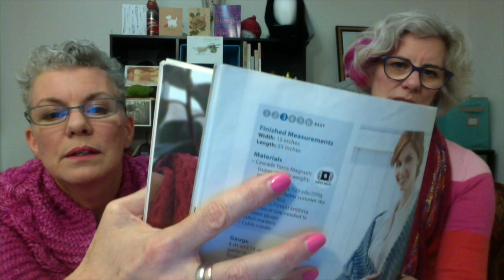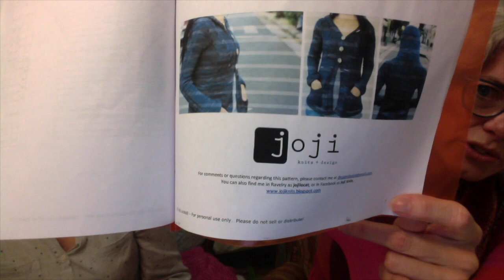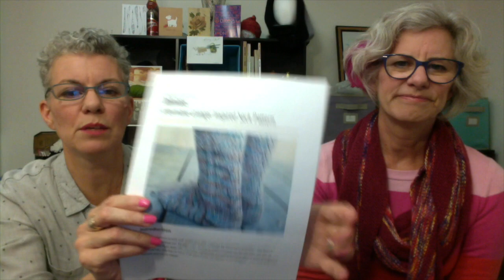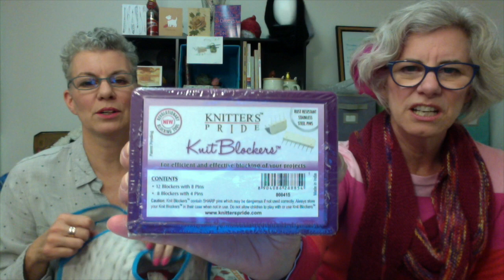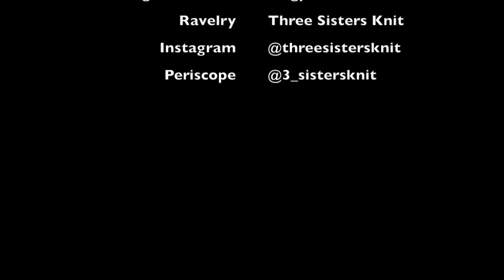Episode 32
Sisters Margaret and Shelagh talk about knitting, yarn and life.